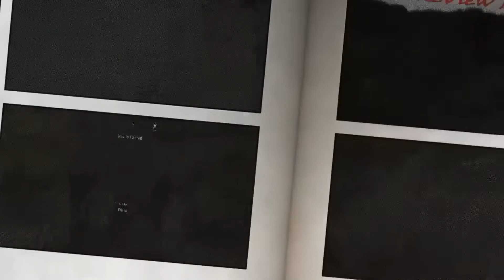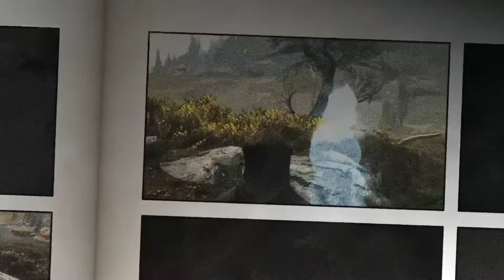Skyrim Sonia Chapter 3 Book of Love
Happy Valentines Day, and welcome to Chapter 3 of Sonia Virand the Shady Merchant. In this video we tackle the Book of Love quest to acquire the Agent of Mara passive ability which adds +15 Magic Resistance. Who doesn't need Magic Resistance, and with it being Valentines Day, what better way to get this boring quest out of the way once and for all. Before recording I discovered all the map markers required to keep the story moving.

Music used...
I am willing to remove any of these songs from this video. My channel is not monetized I do this for fun and simply enjoyed the music. If you feel that I am infringing on copy rite I'll be happy to remove it.

Title: Somebody to Love [Bardcore]

Title: DON'T WORRY BE HAPPY | Medieval Bardcore Version | Beedle the Bardcore vs Bobby McFerrin

Title: Queen - Somebody to Love - Medieval style - Bardcore